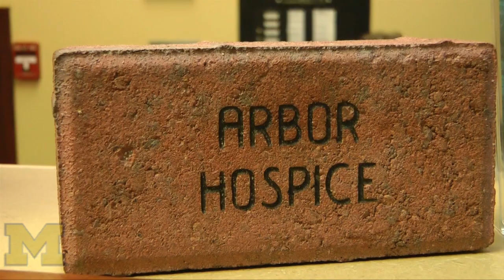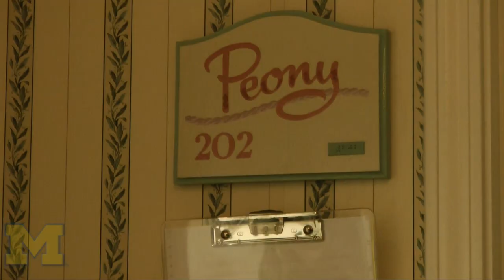Making a living will impacts end of life care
New research by Lauren Nicholas at University of Michigan's Institute for Social Research shows that making a living will impacts the end of life care of individuals. This is the first national study involving sample from across the US.